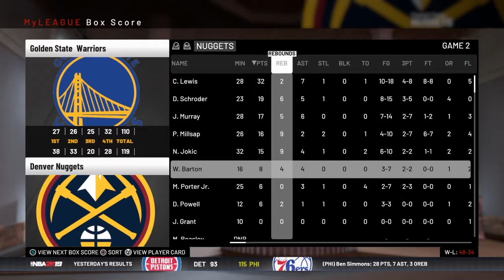THE NBA PLAYOFFS ARE HERE! BROKE CURRY'S ANKLES! | Road To NBA 2K20 Ep. 14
►►Schedule